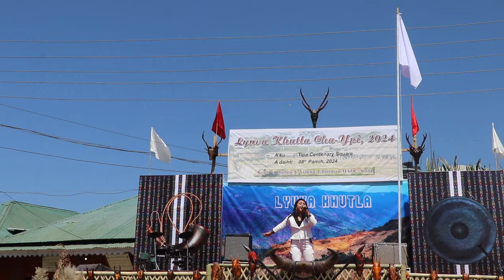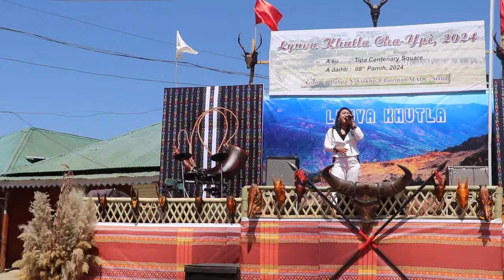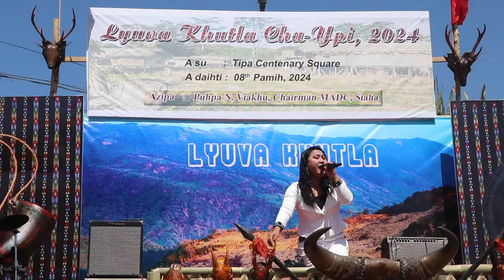Jessica B. Khuhly performed at Tipa Lyuva Khutla 2024 | 8.3.2024